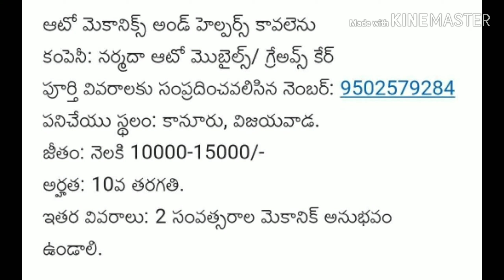Vijayawada local jobs | Vijayawada jobs 2019 | Vijayawada jobs today | Vizag jobs vacancies